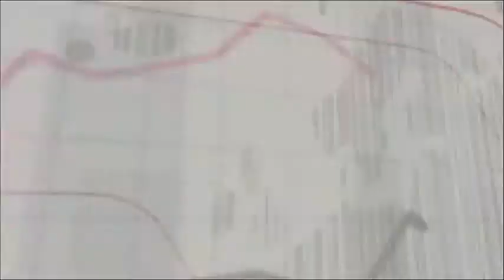This Month In Real Estate-April 2014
0